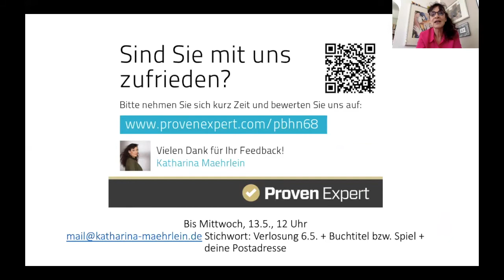Resilient.Achtsam.Agil. Online Live Event Folge 01 vom 6.5.2020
Wie kann ich schnell aus Gefühlen wie Angst, Druck, Überforderung oder Lampenfieber aussteigen- darum geht es in dieser Folge.